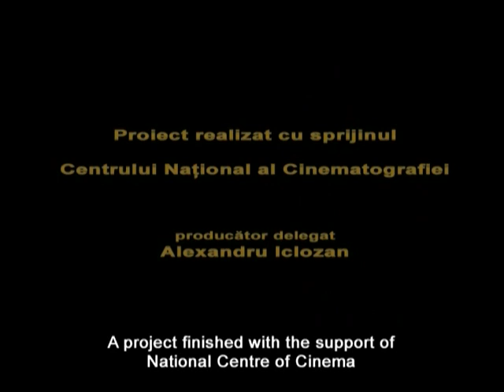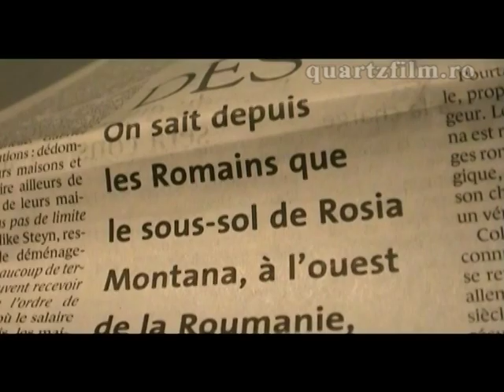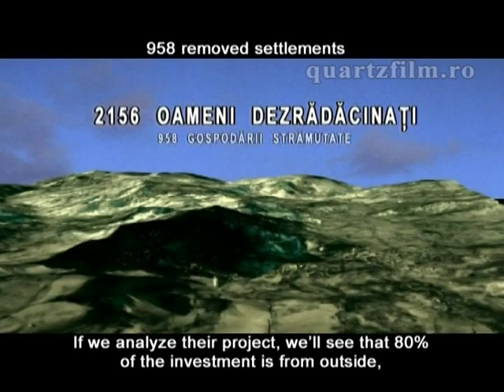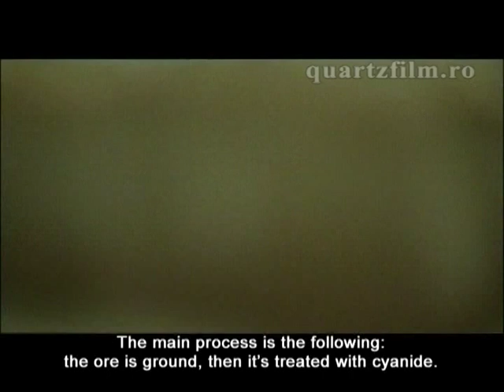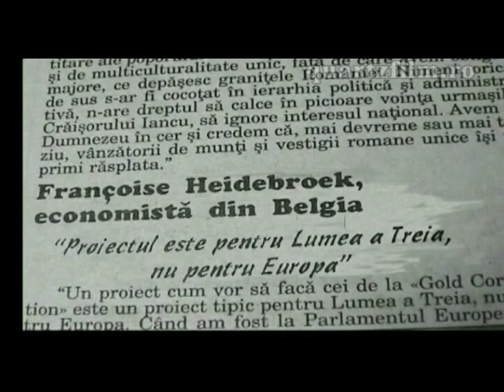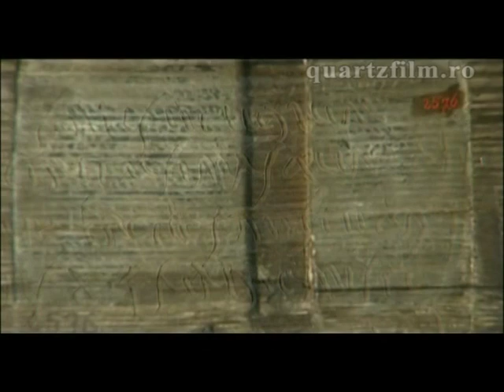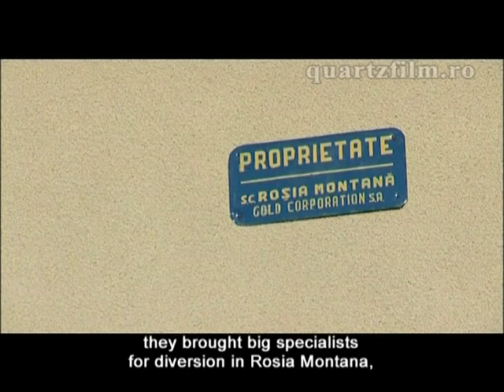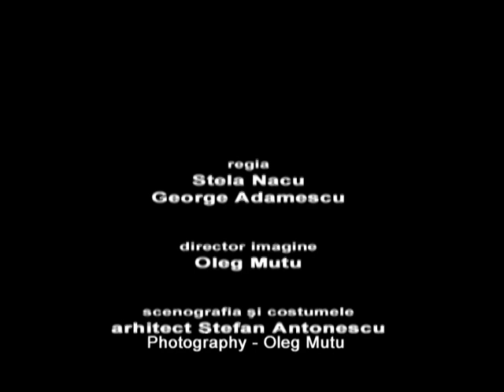Rosia Montana - Pretul aurului - film documentar 2004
Pretul aurului - Un film documentar realizat in 2004, despre romanii din Rosia Montana, dezradacinati si dezbinati de interese corporatiste globale.

Gabriel Resources a fost fondată în 1997, compania fiind construită cu ajutorul omului de afaceri de origine română Frank Timiş, care s-a retras în 2003 pentru a se ocupa de alte afaceri.

Cei mai importanţi acţionari ai firmei Gabriel Resources, conform raportului companiei din data de 14 mai 2010:
1. Paulson & Co Inc (New York, NY) 18,00%
2. Electrum Strategic Holdings (New York, NY) 18,00%
3. Newmont Canada Limited 14,72% (o filială deţinută în totalitate de societatea minieră Newmont, SUA).
4. În plus, compania a anunţat printr-un comunicat de presă din 18 decembrie 2009 că a finalizat un plasament privat de 67,5 milioane de dolari, prin vânzarea a 30 de milioane de acţiuni (aproape 9% din acţiunile aflate în circulaţie) către BSG Capital Markets,, o entitate aparţinând grupului Barry Steinmetz. Grupul Barry Steinmetz operează în domeniul diamantelor şi mineritului şi are sediul la Geneva. Beny Steinmetz controlează a doua avere din Israel, estimată de Forbes la 6 miliarde de dolari

Aproape 60% din acţiunile acestei companii "canadiene" sunt deţinute de companii străine şi de fonduri speculative. Gabriel Resources este de fapt o companie deţinută de speculatori americani şi de alte interese străine, deghizată sub o identitate canadiană, pentru o mai mare credibilitate.